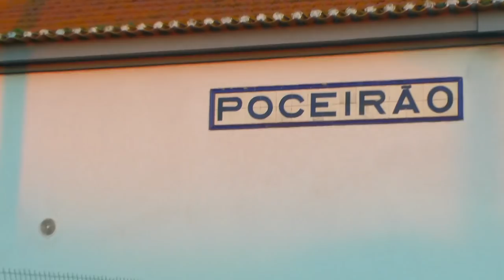Comboios de mercadorias no Poceirão 5 Jan 2019